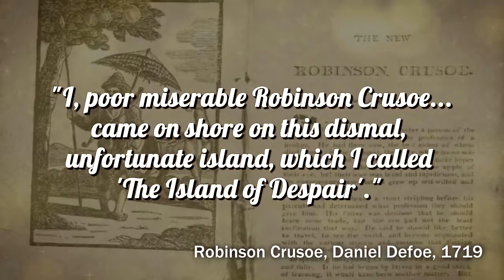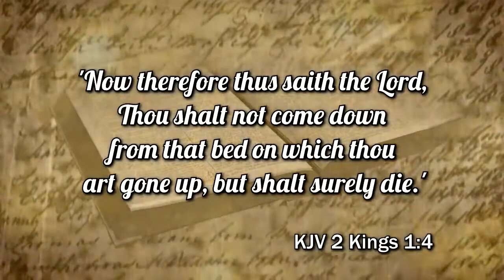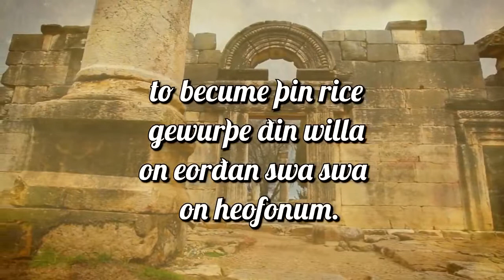คิดว่าภาษาอังกฤษเมื่อ 1000 ปีที่แล้ว เป็นอย่างไร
อยากรู้ไหมว่า ภาษาอังกฤษเมื่อ 1000 ปีที่แล้วออกเสียงอย่างไร